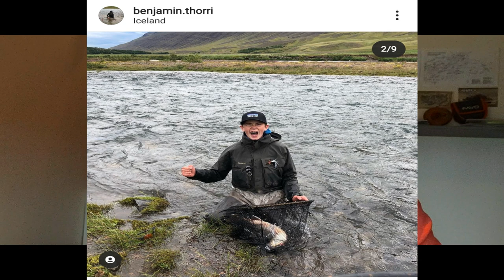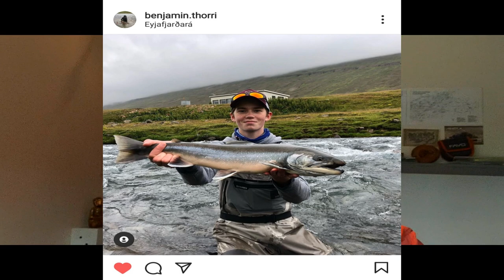Eyjafjarðaá svæði 4 Vlog #4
Eyjarfjarðará svæði 4, Júlí 2021

Örlítill fróðleikur og innsýn inní þetta svæði 4 í Eyjafjarðaá.

Endilega kíkið á Instagram reikininginn minn Highlandtroutfishing og gefið mér follow hér og þar ef áhugi er fyrir hendi

Check out my Instagram and give a follow here on YouTube and Instagram
Highlandtroutfishing

Thanks to  Flugubúllan, Guideline Flyfishing, Ahrex Hooks and Alfa fishing products, 12bb bellyboats and Fishpartner for their support go check them out